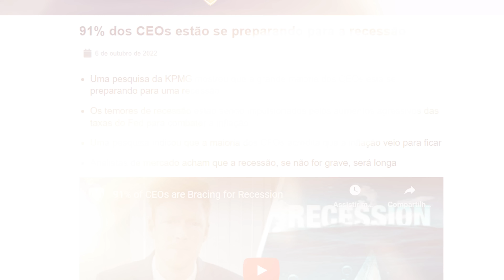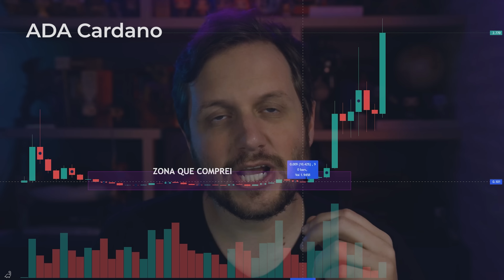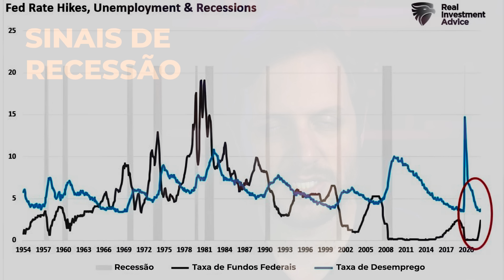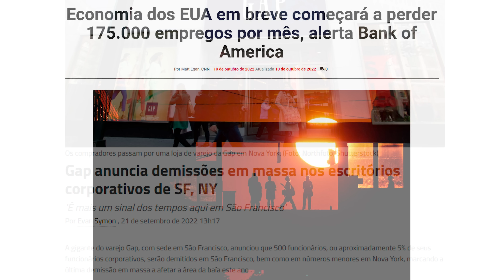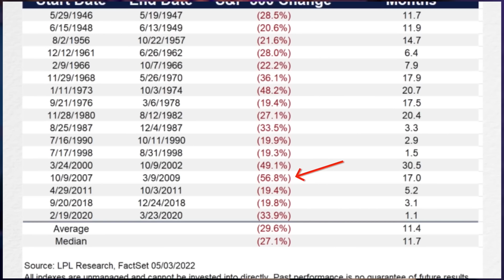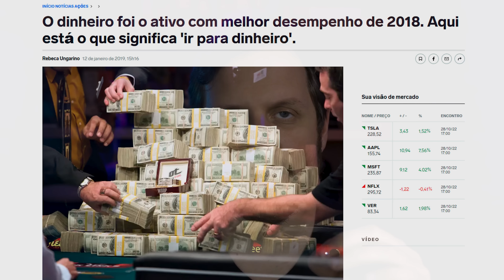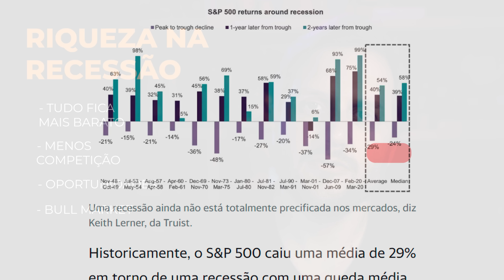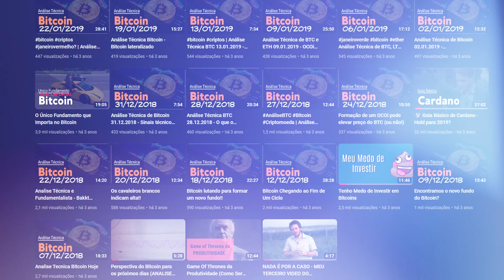COMO USAR A RECESSÃO DE 2023 PARA FICAR RICO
Faaaala Fofas, Augusto Backes aqui, sou investidor de criptomoedas há pelo menos 400 bilhões de anos e hoje vamos falar sobre a oportunidade da nossa geração para construir riqueza, fortuna, abundância. Aproveitando de uma possivel recessão em 2023.

Analise de Bitcoin hoje, fazemos analise grafica de bitcoin ao vivo diariamente e várias altcoins da esfera de criptoeconomia.

0:00​​​​​​​​​​​​ Fofas

Nosso canal tem foco em te ajudar a entender sobre o mercado de criptomoedas, principalmente focado em Bitcoin, Ethereum, Ada Cardano e Altcoins diversas. Você tambemm encontra conteúdos sobre DeFi (Finanças Descentralizadas) e analises fundamentalistas e graficas das mais diversas altcoins existentes no mercado. Isso tudo de forma descontraída para facilitar o aprendizado enquanto você estuda.

Não perca os videos tutoriais sobre critpomoedas, guias para iniciantes, compra semanal de bitcoin ao vivo, nossa planilha hold bitcao, cafe bitcão, domingão do bitcão e muito mais. Estamos juntos!

⚠ Atenção: As análises técnicas e fundamentadas comentadas neste canal são para fins de estudo e aprendizado. Não faço recomendações de compra ou venda, não fa��o indicação de investimentos. O mercado de criptomoedas não é regulado e não é proibido no Brasil, mas recomenda-se cautela e muito estudo antes de se aventurar neste mercado.

Como ficar rico em 2023
Como aproveitar a recessão de 2023 para ficar rico